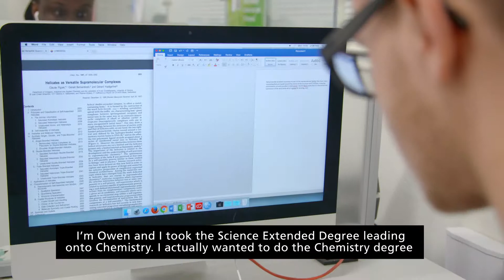Science Extended Degree Subtitles